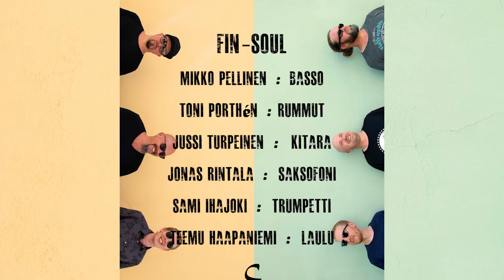FIN-SOUL-Pohjoinen soul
Säv.Sov. Niko Ahvonen San. J.Karjalainen
FIN-SOUL-kuva: Noora Haapaniemi

Tiedustelut:
Teemu Haapaniemi
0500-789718